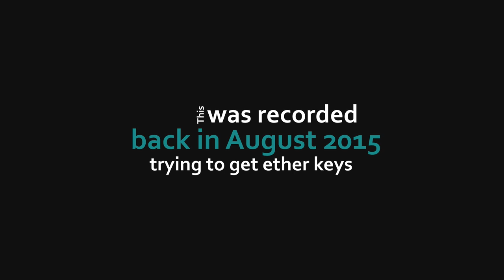Destiny game play with party chat from August 2015 with Blesphere n Shadow trying to get ether keys.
Older recoding that I found the party chat audio for today and decided to add it to my friendly fire playlist. Used my guest account to record the party chat.